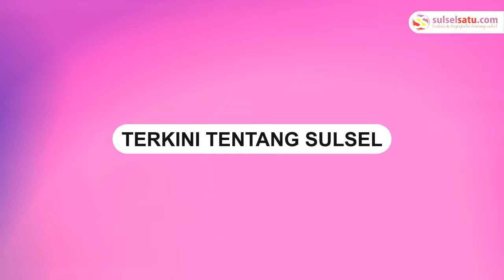Aliansi Mahasiswa Papua Demo Depan DPRD Sulsel, Tolak Transmigrasi di Papua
Aliansi Mahasiswa Papua menggelar aksi unjuk rasa di depan Kantor DPRD Sulawesi Selatan pada Jumat (15/11/2024).

Aksi tersebut dilakukan sebagai bentuk penolakan terhadap program transmigrasi yang dicanangkan oleh Presiden Prabowo Subianto.

Para mahasiswa khawatir program tersebut akan menyebabkan warga asli Papua tersingkir oleh pendatang.

Tampak sejumlah petugas keamanan berjaga di lokasi untuk mengamankan situasi.

Video terkini dan terbaru..